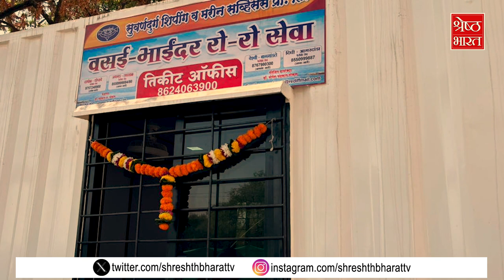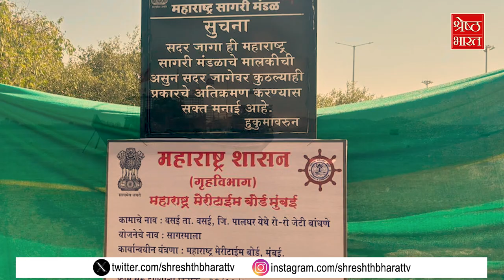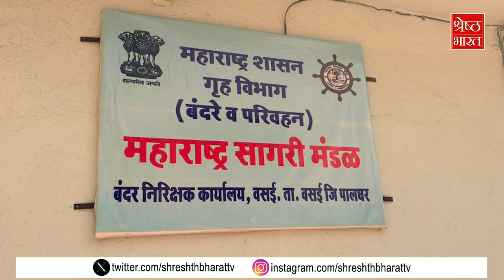घंटे का सफर अब 15 मिनट में Vasai-Bhayander के बीच Ro-Ro Service की शुरुआत | Mumbai | RORO